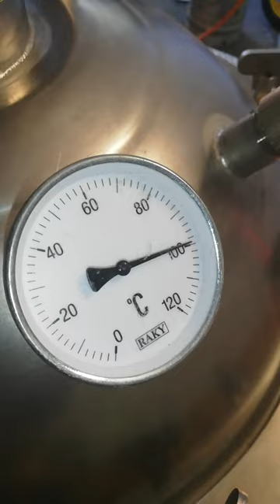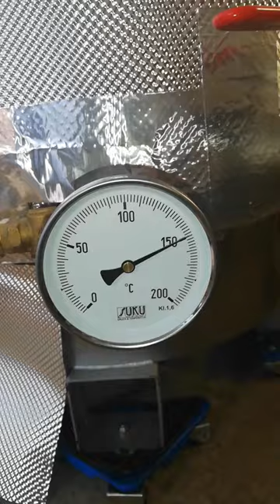Egylépcsős oszlopos pálinkafőző 48. - az olajhőfokról, avagy megég-e a duplafalú üst hőközlő olaja?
Gyakori vitatéma, hogy vajon a nyitott, hőközlő olajjal feltöltött duplafalú üst mennyivel rosszabb a zárt, vizes, nyomás alatt lévő duplikációnál, kell-e annyira fűteni, hogy közben megég a hőközlő olaj?

Ennek jártam utána, megmérve azt, hogy az üst fenekénél hány fokos a főzés végén a hőközlő olaj. Azt korábbról már tudtuk, hogy az olajtöltet felső pontján 130-140 fokot lehet mérni, de az üstök alján nem szokott hőmérő lenni, ezért legendák keringenek arról, hogy ott jóval melegebb lehet az olaj, ami miatt megég a hőközlő olaj is, és leégeti a cefrét a túloldalon. Megmértem, és természetesen a legenda most sem úgy és annyira igaz, ahogy azt terjeszteni szokták: egy jó konstrukciójú nyitott duplafalú üstnél nem kell félni sem az olaj, sem a cefre odakozmálásától.